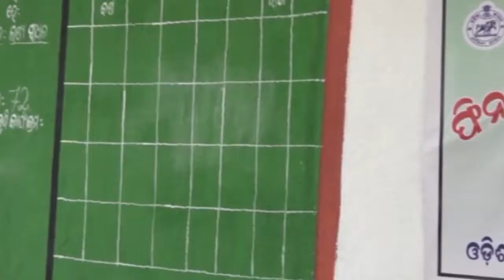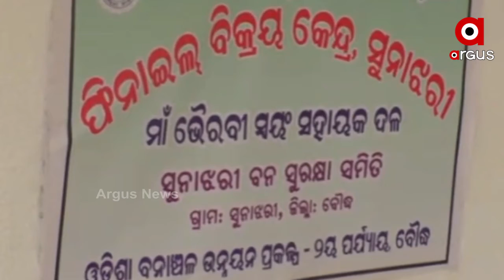ଫିନାଇଲ ତିଆରିରୁ ସ୍ୱାବଲମ୍ବୀ...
ସ୍ୱାବଲମ୍ବୀ ଯାତ୍ରାରେ ପାଦ ଥାପିଛି ବୌଦ୍ଧ ଜିଲ୍ଲାର ସୁନାଝରି ଗାଁ । ପରିବାର ରେ ନିଜକୁ ସୀମିତ ରଖୁଥିବା ଏହି ଗାଁର ନାରୀ ଉପାର୍ଜନକାରୀ କାମରେ ନିଜକୁ ନିୟୋଜିତ କରି ଅତିରିକ୍ତ ଦୁଇ ପଇସା ରୋଜଗାର କଲେଣି । ସଂଗଠିତ ହୋଇ ବ୍ୟବସାୟ କରିବାର ଭିତ୍ତିଭୂମି ଏବେ ଏହି ଗାଁରୁ ଆରମ୍ଭ ହୋଇଛି । କିଭଳି ସେମାନେ ସମାନ ରଙ୍ଗର ଶାଢ଼ୀ ପିନ୍ଧି  ଆରମ୍ଭ କରିଦେଇଛନ୍ତି ସାମୁହିକ ଉଦ୍ୟମରେ ଫିନାଇଲ ବ୍ୟବସାୟ...